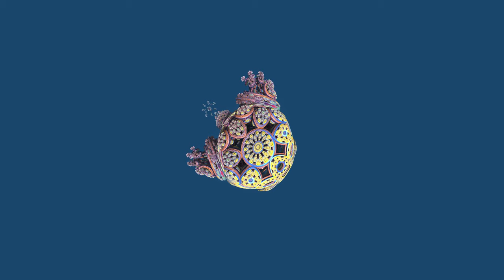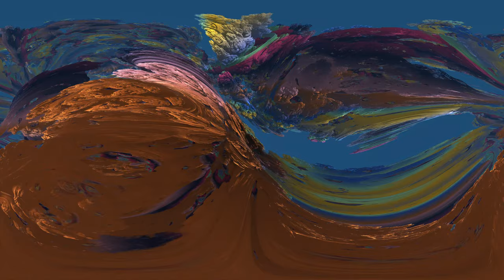Machine Elf #45 - Floral Quartz - 8K 360 | Trey Ratcliff & Sam Wave | Ambient, Downtempo, Mushrooms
Ready for a juicy new organic Machine Elf in 8K 360? Sure you are! As this is the 360 Version you can grab the move the screen in any direction. It's a similar experience to what you get inside the 360 app in VR when using the TRIPP app.

Also this one is another creation that includes custom music from ‘Sam Wave’ which you are sure to enjoy. The idea for this one came to me from a colourful meditation where I did a deep dive into an oil painting with infinite recursion that folds, unfolds, paints, and unpaints its way into a visual meditation. When Sam started making the soundtrack he mentioned that “it feels like a flower internalising its underwater getaway... a floral quartz. We hope you enjoy.

Made in the Mountains of Queenstown, New Zealand.

Discover Serenity through Enchanting Visual Journeys with Machine Elf Fractal Meditations:

Embark on a transformative voyage of mindfulness and tranquility with our mesmerizing collection of Machine Elf Generative Fractal Visual Meditations. Lose yourself in the captivating and vivid tapestry of colors, patterns, and shapes as they meld and evolve before your eyes.

Begin your journey by exploring our specially curated YouTube playlist, featuring a treasure trove of soothing and immersive Machine Elf videos

For a truly immersive experience, delve into the world of Machine Elf by visiting our Here you'll find stunning physical installations designed to elevate the atmosphere at festivals, raves, and events, creating a space for DJs to transport their audiences to a realm of serenity and bliss.

Elevate your meditative practice even further with our exclusive collaboration with the innovative VR app, TRIPP. Immerse yourself in a 360-degree world of breathtaking Machine Elf visuals, expertly crafted to promote happiness, calm, and focus. Experience the magic of TRIPP on your VR rig by visiting

Discover an Uncharted World of Storytelling with my "Molecules I've Ingested" Podcast

Step into the fascinating, untamed realm of "Molecules I've Ingested," a groundbreaking podcast that will captivate your imagination and make you feel like a pioneer in unexplored territory. Combining humor with education, each episode takes you on a thrilling and unforgettable journey through my personal psychedelic experiences.

Embark on this extraordinary adventure and allow yourself to be swept away into a world of vivid storytelling, as you uncover the secrets of the mind, consciousness, and the universe itself. Be among the first to indulge in this one-of-a-kind auditory experience by visiting So, buckle up and prepare yourself for a WILD and enlightening ride through the uncharted world of "Molecules I've Ingested!"